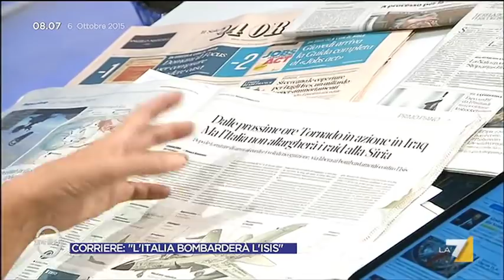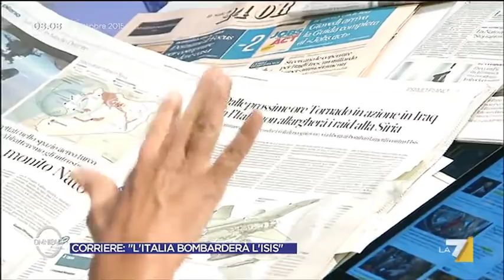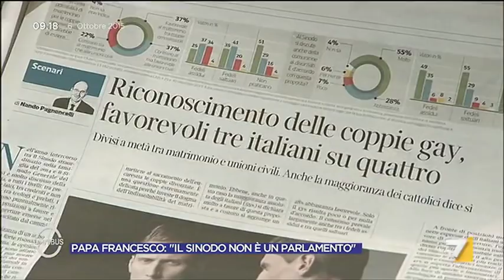Omnibus - Corriere: "L'Italia bombarderà l'Isis" (Puntata 06/10/2015)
Ospiti Walter Verini – Partito Democratico, Andrea Carugati – l’Huffington Post, Gian Marco Centinaio – Lega Nord, don Paolo Gentili – Conferenza Episcopale Italiana, Loredana De Petris – Sinistra Ecologia Libertà, Francesco Anfossi – Famiglia Cristiana.